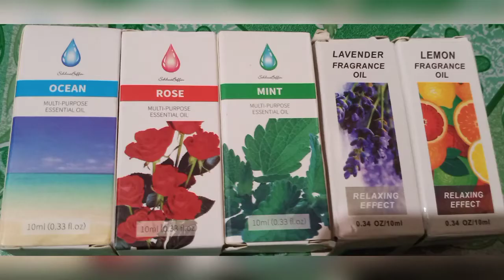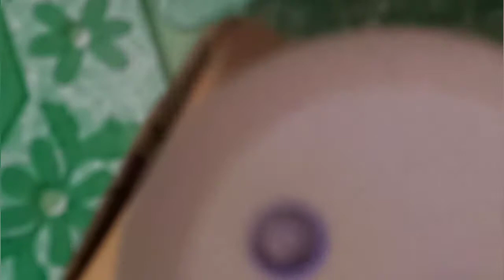Unboxing Humidifier & Essential Oils